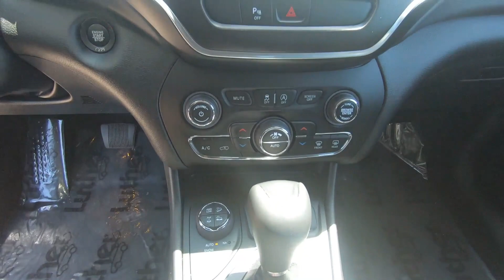2019 Jeep Cherokee Trailhawk - Used SUV For Sale - Hudson, WI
to view this Used 2019 Granite Crystal Jeep Cherokee Trailhawk for sale in Hudson, WI.

Stock# L9679

Description:
2019 Jeep Cherokee Trailhawk
Jeep Certified, LOW MILES - 16,953! Heated Seats, MP3 Player, Apple CarPlay, Smart Device Integration, Blind Spot Monitor, Alloy Wheels, and more!

Lakeland, MN
Bayport, MN
Woodbury, MN
Cottage Grove, MN
Afton, MN
Oakdale, MN
Roberts, WI
Hammond, WI
Somerset, WI
New Richmond, WI